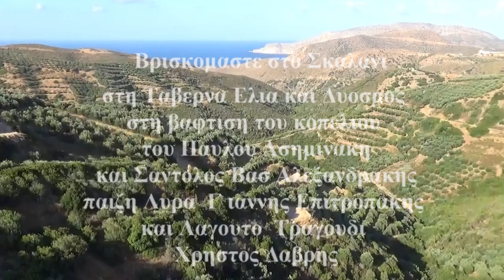Μονο εκεινος απ αγαπα Στο Σκαλανι Γιαν Επιτροπακης Χρηστος Δαβρης ΒΑΦΤΙΣΗ ΑΣΙΗΜΙΝΑΚΗ ΣΑΝΤΟΛΟΣ ΑΛΕΞΑ